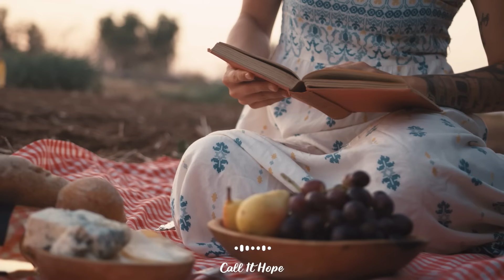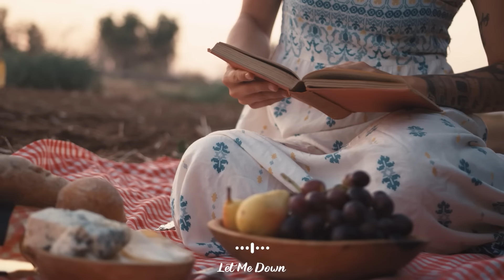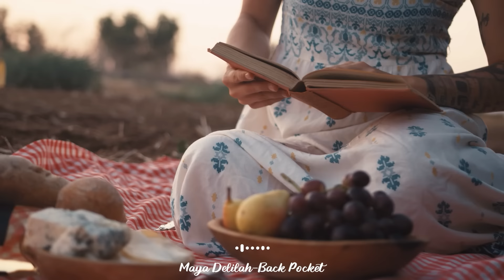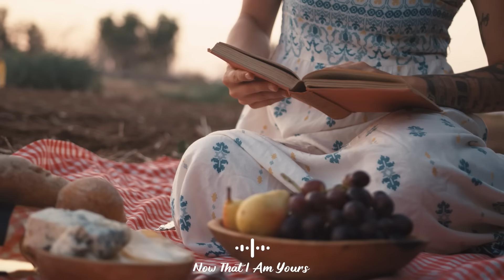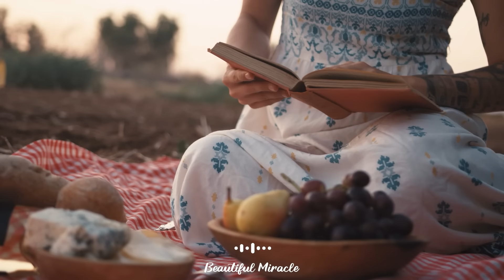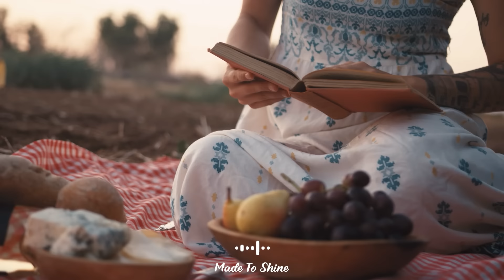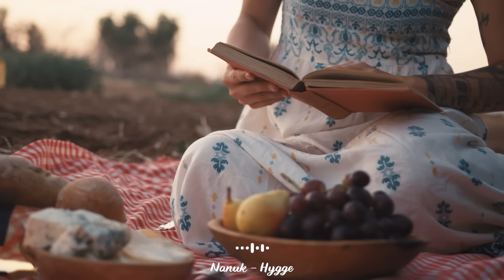Positive Morning | Comfortable music that makes you feel positive | An Indie/Pop/Folk Playlist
Thank you for tuning into our musical journey! Your subscription means more than just numbers to us; it's a symphony of support that keeps our musical passion alive. Join us for more tunes!